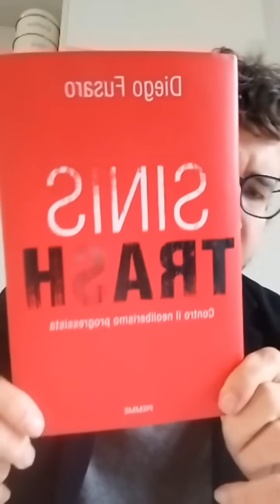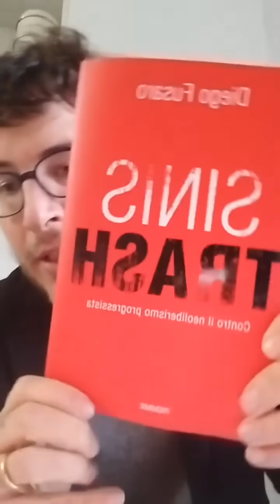Diretta con DIEGO FUSARO. Meluzzi. Il padre di Giulia Cecchettin a "Che tempo che fa". Ecovandali